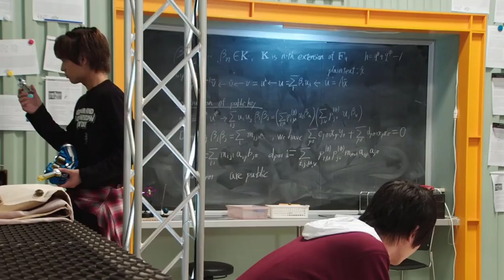CR 3 DRA JELLY